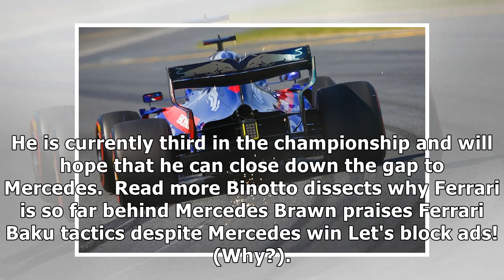Sebastian Vettel admits he is "not confident in the car"